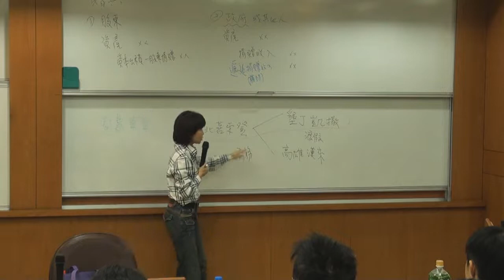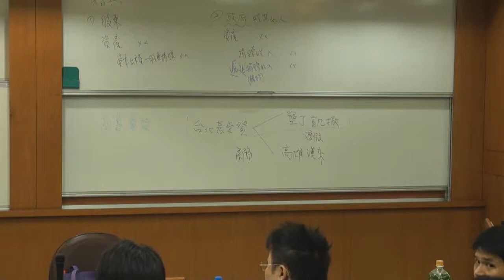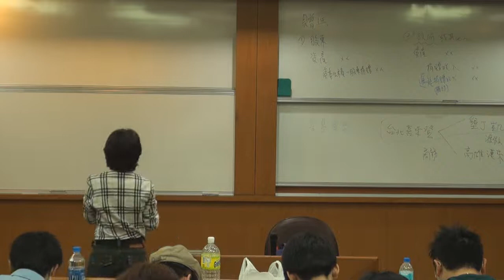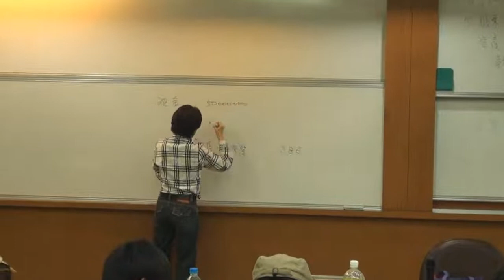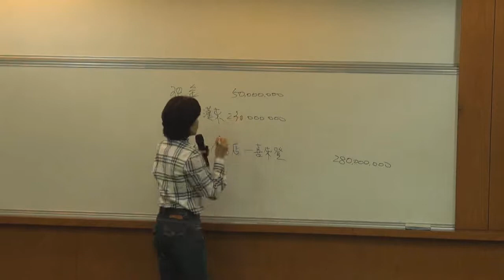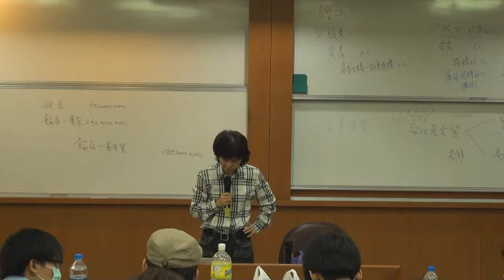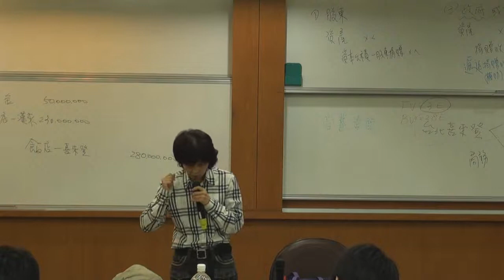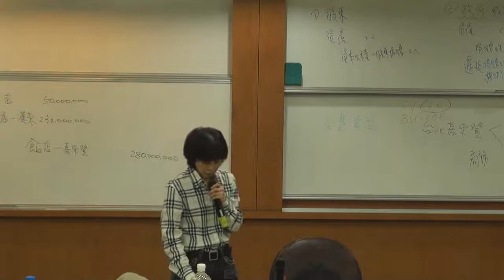中級會計學（一）103 2014 1210 3